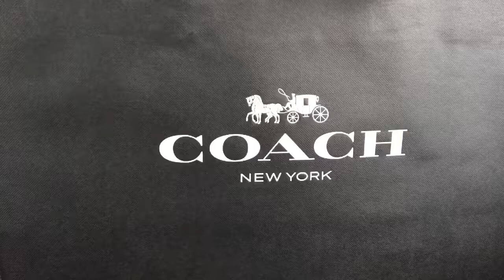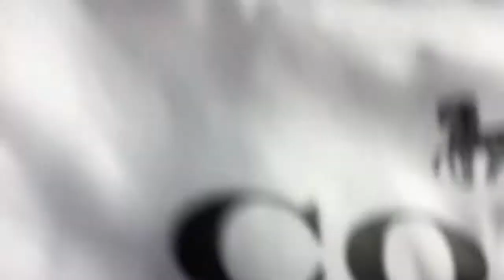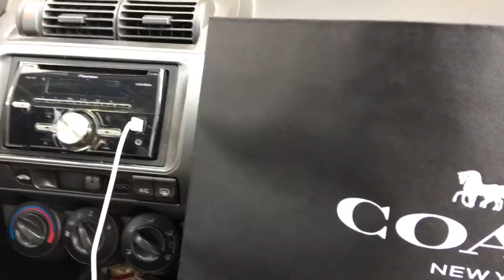Shopping haul ❤2016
Hey guys I hope u guys enjoy the video and sorry I'm in the car and it's not Hennessy place to film since I was doing it just by myself with my iPhone but I hope u like this video and don't forget to hit the subscribe button ❤☺and I just wanted you guys to know I just turned 18 so I got the money and gifts cards for my birthday and I'm not trying to brag but hope u enjoy this video